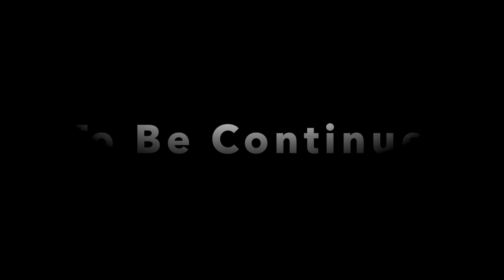【ULTRAMAN】#204 極寒の地にすみつくもの 原作にない完全オリジナルストーリー 100%全話収録 怪獣バスターズPOWERED（DS)ウルトラマンモンスターハンター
100%ウルトラマン完結再生リスト

100%全話収録 ULTRAMAN Fighting Evolution FER（ウルトラマン ファイティング・エボリューションリバース）PS2

Ultraman（大怪獣バトルウルトラコロシアムDX ウルトラ戦士大集結）全再生リスト

100%全話収録 ULTRAMAN Fighting Evolution FE0（ウルトラマン ファイティング・エボリューション0）PSP

100%全話収録 ULTRAMAN Fighting Evolution FE2（ウルトラマン ファイティング・エボリューション2）PS2

100%全話収録 ULTRAMAN Fighting Evolution FE1（ウルトラマン ファイティング・エボリューション1）PS1

100%全話収録 ULTRAMAN Fighting Evolution FE3（ウルトラマン ファイティング・エボリューション3）PS2

ウルトラマン アニメ
ウルトラマン 甘デジ
ウルトラマン アニメ op
ウルトラマン アストラ
ウルトラマン アメトーク
ウルトラマン アグル
ウルトラマン a
ウルトラマン アーケード
ウルトラマン アントラー
ウルトラマン アプリ
ウルトラマン イフ
ウルトラマン 一話
ウルトラマン イベント
ウルトラマン いっぱい
ウルトラマン イントロクイズ
ウルトラマン 一覧
ウルトラマン いっちょうめ
ウルトラマン 一番くじ
ウルトラマン instrumental
ウルトラマン 出光
ウルトラマン 歌
ウルトラマン ウルトラマン
ウルトラマン うた
ウルトラマン usa
ウルトラマン 歌 初代
ウルトラマン ウー
ウルトラマン 歌ってみた
ウルトラマン ウルトラマンセブン
ウルトラマン 歌 タロウ
ウルトラマン ウルトラマン ウルトラマン
ウルトラマン 映画
ウルトラマン エース
ウルトラマン 英雄
ウルトラマン ed
ウルトラマン エックス
ウルトラマン エネルギー切れ
ウルトラマン 映画 主題歌
ウルトラマン 英語
ウルトラマン 映画 予告
ウルトラマン エンディング
ウルトラマン op
ウルトラマン オーブ
ウルトラマン オープニング
ウルトラマン オーケストラ
ウルトラマン オーブの歌
ウルトラマン 折り紙
ウルトラマン 音楽
ウルトラマン オルゴール
ウルトラマン 面白
ウルトラマン おもちゃ紹介
ウルトラマン 解説
ウルトラマン 怪獣
ウルトラマン カラータイマー
ウルトラマン カラオケ
ウルトラマン 仮面ライダー
ウルトラマン 掛け声
ウルトラマン カネゴン
ウルトラマン 海外の反応
ウルトラマン 感動
ウルトラマン 怪獣 鳴き声
ウルトラマン 曲
ウルトラマン キングジョー
ウルトラマン キング
ウルトラマン 兄弟
ウルトラマン 記者会見
ウルトラマン 客演
ウルトラマン 筋肉
ウルトラマン キッズ
ウルトラマン キーラ
ウルトラマン キャラソン
ウルトラマン クロニクル
ウルトラマン クイズ
ウルトラマン クロニクル op
ウルトラマン クラシック
ウルトラマン 空中戦
ウルトラマン クリスマス
ウルトラマン 空想少年
ウルトラマン 君だけを守りたい
ウルトラマン クイーンモネラ
ウルトラマン 黒部進
ウルトラマン 剣
ウルトラマン ケムール星人
ウルトラマン ケルビム
ウルトラマン ケムラー
ウルトラマン 警備隊
ウルトラマン ケーキ
ウルトラマン 検索
ウルトラマン 競馬
ウルトラマン ケイト
ウルトラマン ケムール
ウルトラマン コスモス
ウルトラマン 公式
ウルトラマン 光線
ウルトラマン コスモス op
ウルトラマン 効果音
ウルトラマン 考察
ウルトラマン コスプレ
ウルトラマン 怖いシーン
ウルトラマン 怖い
ウルトラマン コラボ
ウルトラマン 最終回
ウルトラマン 最強
ウルトラマン サーガ
ウルトラマン 最強怪獣
ウルトラマン 最新
ウルトラマン サントラ
ウルトラマン ささきいさお
ウルトラマン 撮影現場
ウルトラマン 最強フォーム
ウルトラマン 撮影
ウルトラマン 主題歌
ウルトラマン 初代
ウルトラマン 死亡
ウルトラマン ショー
ウルトラマン 新台
ウルトラマン 正体バレ
ウルトラマン シュワッチ
ウルトラマン 昭和
ウルトラマン 紹介
ウルトラマン 集合
ウルトラマン スロット
ウルトラマン スペシウム光線
ウルトラマン スーパーファミコン
ウルトラマン スキャット
ウルトラマン 吹奏楽
ウルトラマン スーツアクター
ウルトラマン スーツ
ウルトラマン スプーン
ウルトラマン ステージ
ウルトラマン ストーリー
ウルトラマン セブン
ウルトラマン 戦闘シーン
ウルトラマン 戦闘曲
ウルトラマン 戦闘bgm
ウルトラマン セブン 歌
ウルトラマン 声優
ウルトラマン 石化
ウルトラマン 戦闘
ウルトラマン 戦闘機
ウルトラマン セイバー
ウルトラマン ソフビ
ウルトラマン 挿入歌
ウルトラマン ソング
ウルトラマン ソラ
ウルトラマン 相関図
ウルトラマン 素材
ウルトラマン ソフトバンク
ウルトラマン 組織
ウルトラマン ソフビクイズ
ウルトラマン soundtrack
ウルトラマン タイガ
ウルトラマン タロウ
ウルトラマン タイラント
ウルトラマン タイタス
ウルトラマン tas
ウルトラマン 体操
ウルトラマン 戦い
ウルトラマン タイトル
ウルトラマン たまご
ウルトラマン タロウ 歌
ウルトラマン 超乱舞
ウルトラマン 父
ウルトラマン 中国
ウルトラマン チート
ウルトラマン 超獣
ウルトラマン チャンネル
ウルトラマン 地球防衛軍
ウルトラマン 小さな英雄
ウルトラマン 超動
ウルトラマン 着地
ウルトラマン ツインテール
ウルトラマン 強さランキング
ウルトラマン つるの剛士
ウルトラマン ツッコミ
ウルトラマン 強い
ウルトラマン 捕まる
ウルトラマン 円谷
ウルトラマン 月
ウルトラマン 強い怪獣
ウルトラマン ティガ 映画
ウルトラマン ティガ ed
ウルトラマン トラウマ
ウルトラマン 登場シーン
ウルトラマン トリビア
ウルトラマン トレギア
ウルトラマン 特集
ウルトラマン トラウマシーン
ウルトラマン 飛び去り
ウルトラマン トレ
ウルトラマン トリビアの泉
ウルトラマン 特撮
ウルトラマン 鳴き声
ウルトラマン ナイス
ウルトラマン ナックル星人
ウルトラマン 中村悠一
ウルトラマン なりきり
ウルトラマン 泣ける
ウルトラマン ナース
ウルトラマン na
ウルトラマン 生放送
ウルトラマン 懐かしい
ウルトラマン ニュージェネレーション
ウルトラマン 人形
ウルトラマン ニュージェネレーション op
ウルトラマン 偽物
ウルトラマン ニコニコ
ウルトラマン 入浴剤
ウルトラマン ニュージェネレーション 主題歌
ウルトラマン 人形劇
ウルトラマン 人気ランキング
ウルトラマン ニセウルトラマン
ウルトラマン ぬりえ
ウルトラマン 塗り絵
ウルトラマン ぬりえ 公式
ウルトラマン ぬいぐるみ
ウルトラマン 布マスク
ウルトラマン 布マスク 子供
ウルトラマン 抜き型
ウルトラマン ぬいぐるみ 特大
ウルトラマン ぬいぐるみ ufoキャッチャー
ウルトラマン ぬりえ amazon
ウルトラマン ネクサス
ウルトラマン ネタバレ
ウルトラマン ネオス
ウルトラマン ネクスト
ウルトラマン ネクサス op
ウルトラマン ネットフリックス
ウルトラマン ネタ
ウルトラマン 年齢
ウルトラマン ネロンガ
ウルトラマン ネクサス 歌
ウルトラマンの歌
ウルトラマン ノア
ウルトラマン ノーバー
ウルトラマン ノア 歌
ウルトラマン ノスフェル
ウルトラマン 乗り物
ウルトラマン の ゲーム
ウルトラマン の日
ウルトラマン のうた
ウルトラマン の ソフビ
ウルトラマン ハヌマーン
ウルトラマン 初変身
ウルトラマン 磔
ウルトラマン 母
ウルトラマン ハイパーゼットン
ウルトラマン 俳優
ウルトラマン 必殺技
ウルトラマン ヒッポリト星人
ウルトラマン 日野聡
ウルトラマン 一つの希望
ウルトラマン ヒストリー
ウルトラマン ヒットソングヒストリー
ウルトラマン ヒーロー 歌
ウルトラマン フュージョンファイト
ウルトラマン ファイティング エボリューション
ウルトラマン fe3
ウルトラマン フィギュア
ウルトラマン fer
ウルトラマン ムゲラ
ウルトラマン mugen
ウルトラマン ムキムキ
ウルトラマン ムービー
ウルトラマン 昔話
ウルトラマン 無限へのパスポート
ウルトラマン 昔 歌
ウルトラマン ムービーネックス
ウルトラマン メドレー
ウルトラマン メビウス
ウルトラマン 名言
ウルトラマン メイキング
ウルトラマン 名シーン
ウルトラマン ユーチューバー
ウルトラマン 予告
ウルトラマン youtube
ウルトラマン 予告編
ウルトラマン 予告 bgm
ウルトラマン 幼稚園
ウルトラマン 弱い
ウルトラマン 四コマ
ウルトラマン 読み聞かせ
ウルトラマン 夜に駆ける
ウルトラマン 幼児
ウルトラマン ラップ
ウルトラマン ラスボス
ウルトラマン 乱舞
ウルトラマン ライトミドル
ウルトラマン ラスト